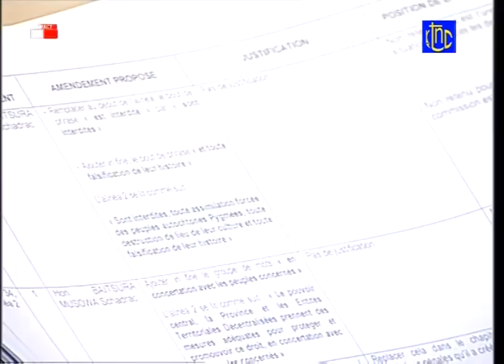🔴 RDC : SUIVEZ EN DIRECT DU PARLEMENT KABUND A KABUND PRÉSIDE LA PLÉNIÈRE